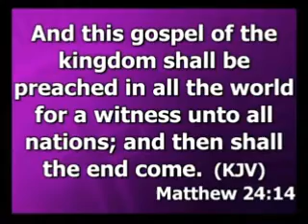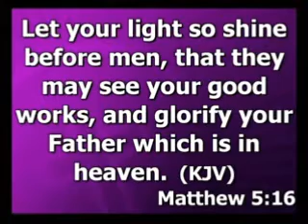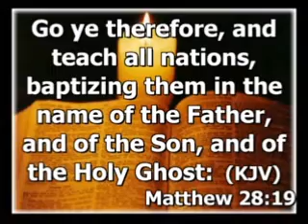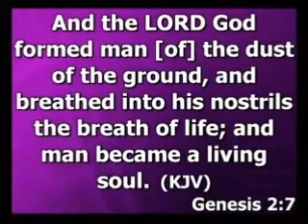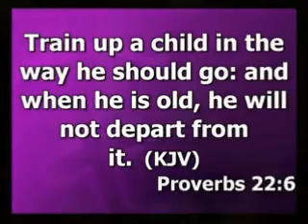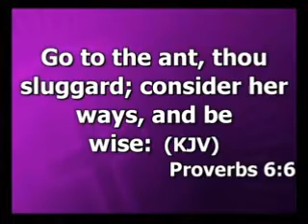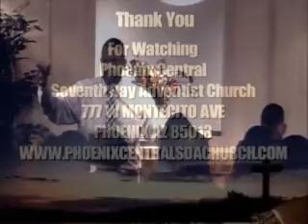Go Ye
Walter Turner At Phoenix central Seventh Day Adventist Church